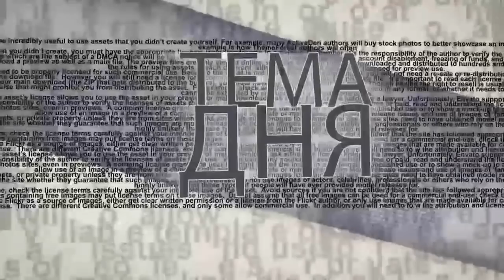Российский политолог: Москва не позволит менять статус-кво без ее разрешения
Концентрация российских войск у границы Украины, украинских войск - на донбасском направлении, введение новых санкций США против России - все это повышает градус напряженности между двумя сверхдержавами. К чему это может привести? Где расположены красные линии, которые ни Москва, ни Вашингтон перейти не решатся и на какие уступки готовы пойти обе стороны в этом противостоянии? Ситуацию в эфире ITON.TV комментирует российский политолог, ведущий научный ‎сотрудник Института ‎‎‎международных исследований МГИМО Сергей Маркедонов.